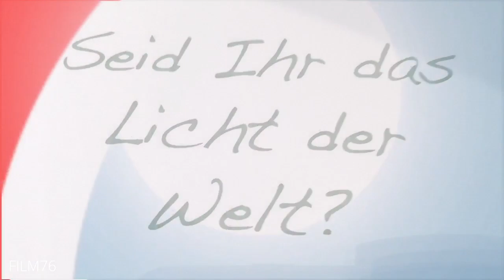500 Jahre St. Dionysius Rheine: Installation 2 Schaukeln in der Kirche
In St. Dionysius in Rheine gibt es eine Schaukel für zwei!!! Die Installation des Künstlers Mario Haunhorst soll nicht nur die Schaukelnden näher zueinander bringen, sondern diese auch dem Gewölbehimmel. Während der gesamten Fastenzeit 2020 ist diese Erfahrung zu festgesetzten Zeiten erlebbar.